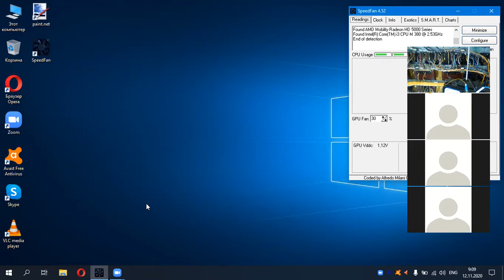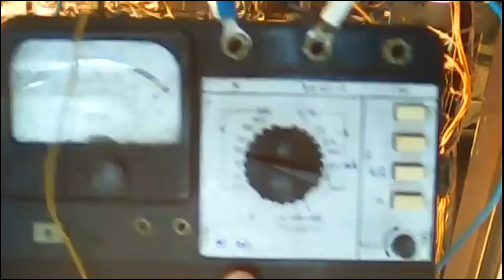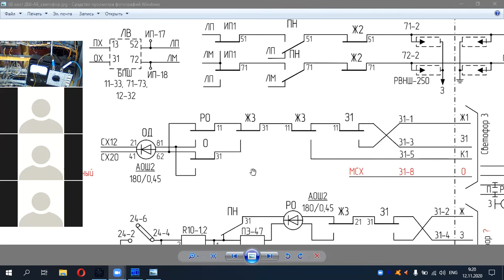z3 отказ в РШ отказ 4-3 -155